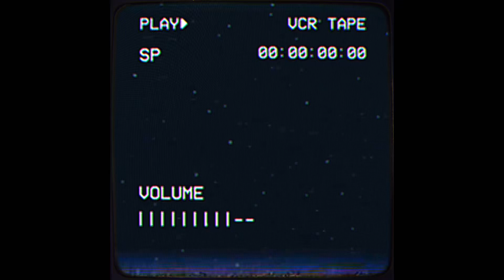Sabrina Carpenter x Dominic Fike Type Beat | “Folake”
Sabrina Carpenter x Dominic Fike Type Beat | “Folake” |(prod. nightfvll)

(Ignore tags)